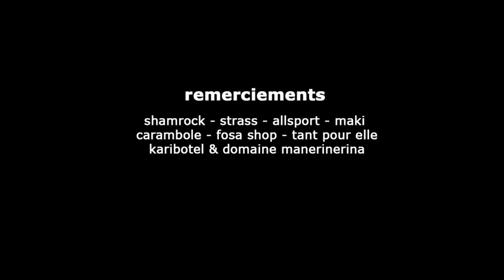Making- Of Shooting mode NC 69- La guerre - no comment ® Madagascar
Models : Anja et Ihaly
Photographe : Eric Razafimbelo
Make-up : Ainah Matisse avec les produits L'Oréal

Equipe de tournage: Vonjy- Andry- Vonjy